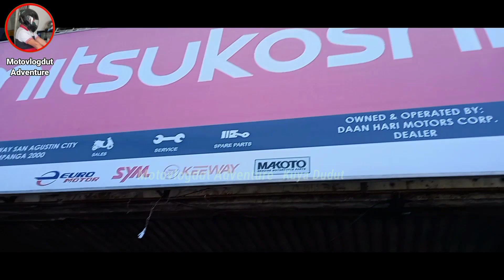Vintage Style Cafe Racer 152 l Euro Keeway Cafer Racer 152 l Mahahatak na ba?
Totoo ba na mahahatak na ang motor ng isang customer? bakit mahahatak, sa video na ito gusto lang po namin ipakita ang actual na buhay sa daan ng mga kaibigan nating rider at mga kolector,, salute po sa inyong lahat

Sa mga Interesado po sa mga parol, maramihan o isahan, pwede po kayo makipag communicate ka Sir Michael ng San Jose San Fernando Pampanga

Euro Vperman 150 and Vintage Style Keeway Cafe Racer 152 l Top Speed, Price and Specs l Procedure
Price and Specs Sym Bonus 110 l Bonus 110 l Superbonus 110 l Plus Cruisym 150